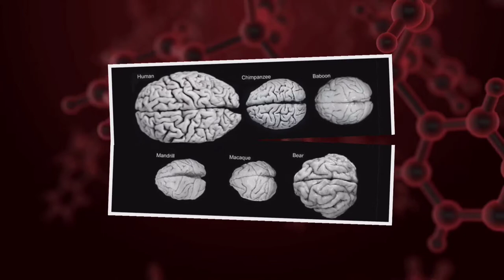Animal Intelligence: How Much Do We Really Know? | Dynamic Science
Do other species of animals possess higher cognitive abilities such as human-like intelligence or are they more like a biological robot? And how exactly do we measure animal intelligence? Tune in to find out.

Video credits:
Pets: insta oregonhumane